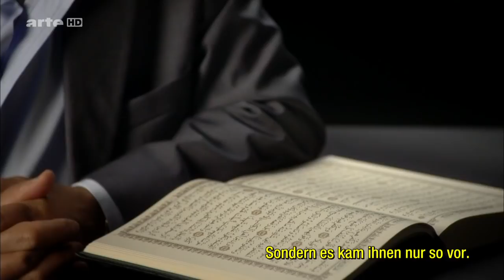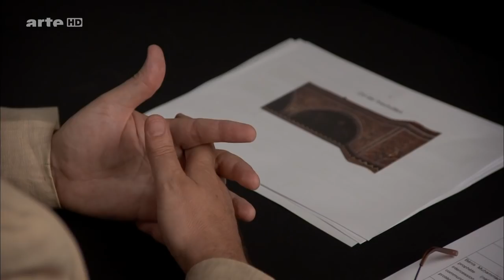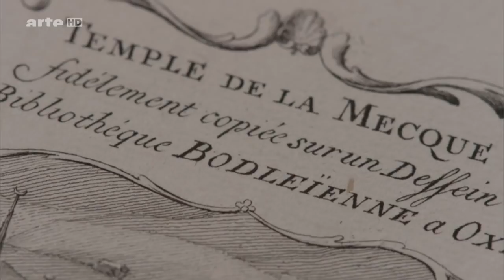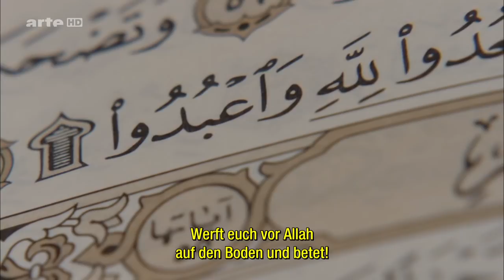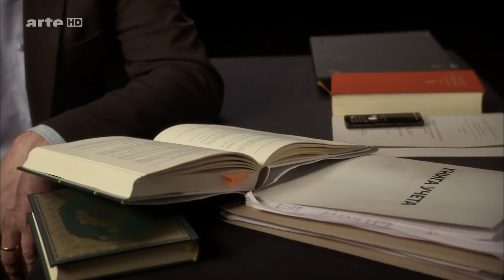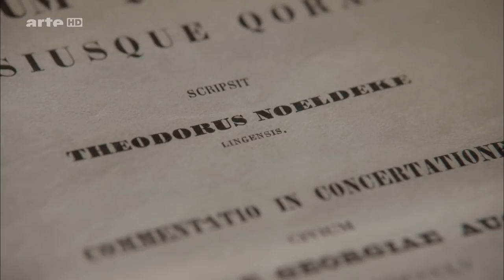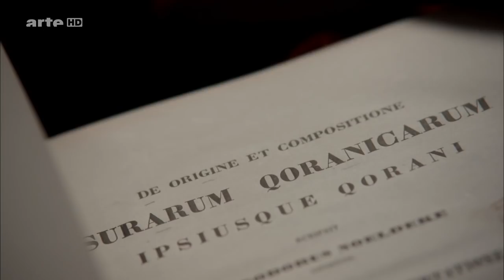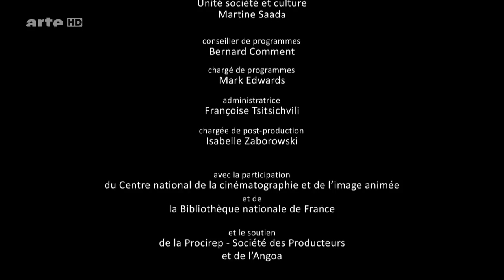Jesus und der Islam - Episode 4 von 7 - Das Exil des Propheten - HD Doku Serie